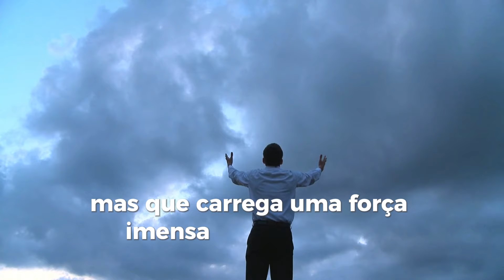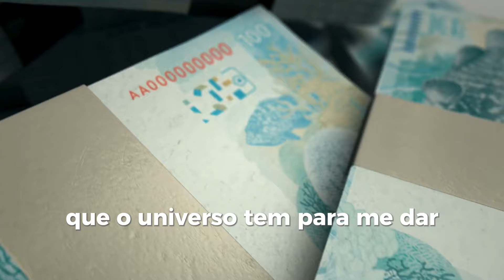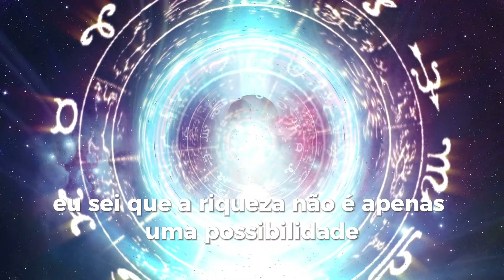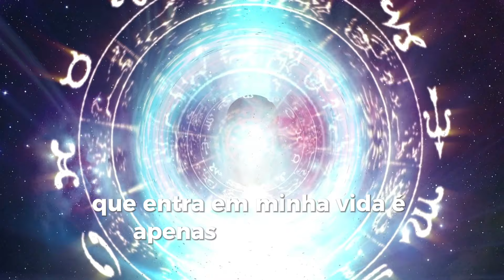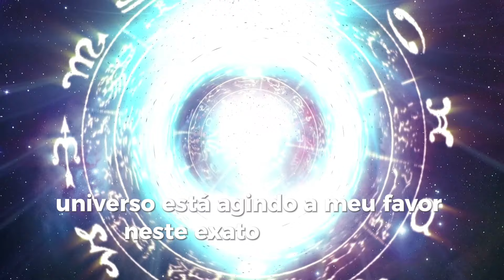EU CONSEGUI GANHAR 50 MIL FAZENDO 3 COISAS SIMPLES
Este vídeo vai transformar sua vida financeira de uma vez por todas. Se você está preparado para atrair uma quantia significativa de dinheiro de forma rápida e garantida, está no lugar certo.
Eu consegui ganhar R$ 50.000,00 ao aplicar três simples passos, e hoje vou compartilhar um deles com você.
A oração revelada neste vídeo é tão poderosa que só não funciona para quem não acredita de verdade. O dinheiro que você tanto espera está a caminho, e ele chegará imediatamente se você seguir este processo com fé e dedicação.

Acredite no poder desta oração e veja a magia acontecer! A transformação financeira que você está buscando começa agora. Não deixe passar essa chance única de receber uma bênção financeira diretamente do universo. Ao final deste vídeo, você estará preparado para receber a abundância que merece. Tome essa decisão hoje, faça o que está sendo ensinado e prepare-se para ver resultados impressionantes em sua vida.

Eles também merecem essa oportunidade de transformação financeira! Abençoe sua vida com a verdadeira riqueza e sinta a mudança acontecer. A fortuna está ao seu alcance, basta acreditar e seguir este caminho.